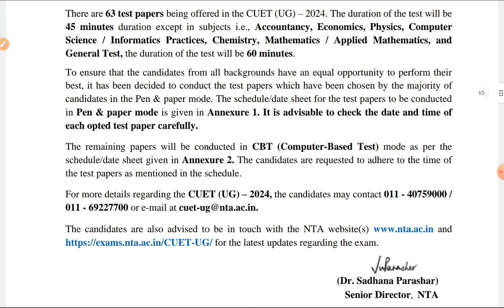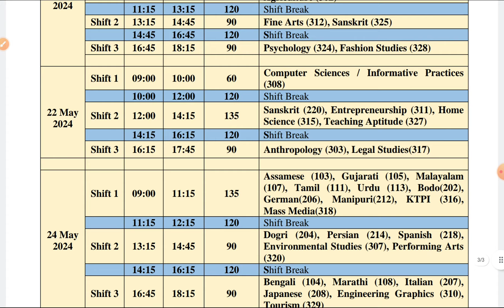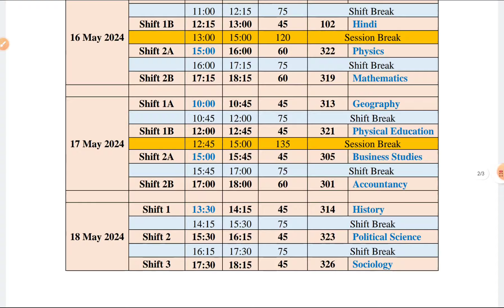CUET UG Exam Date Released | Complete Datesheet CUET 2024 🔥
cuet exam datesheet
cuet ug datesheet
cuet exam datesheet 2024
cuet ug exam date 2024
cuet ug general test question
cuet general test pyq
cuet general test MCQ 2024
cuet general test gk important questions 2024